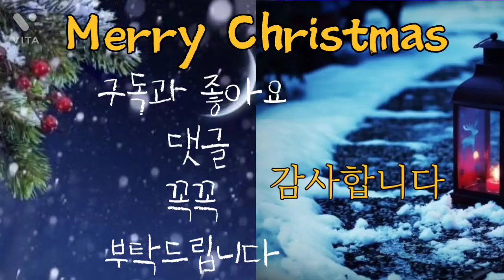크리스마스캐롤 모음 젝스키스 코요태 터보 캔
칠공주 젝스키스 코요태 쿨 DJ.DOC 터보  캔 ᆢ